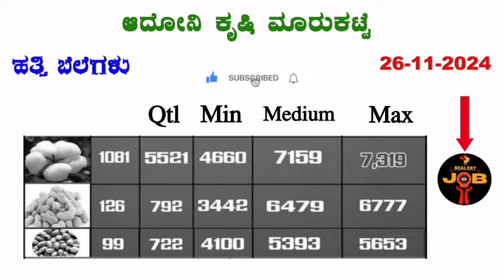26-11-2024 Today Adoni Market Cotton Rates l ಇವತ್ತಿನ ಆದೊನಿ ಹತ್ತಿ ಗರಿಷ್ಠ ಬೆಲೆ ಎಷ್ಟು?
ADONI MARKET Cotton rate in Karnataka l ಹತ್ತಿ ಗರಿಷ್ಠ ಬೆಲೆ ಎಷ್ಟು? l cottonprice ‎@BealertJob